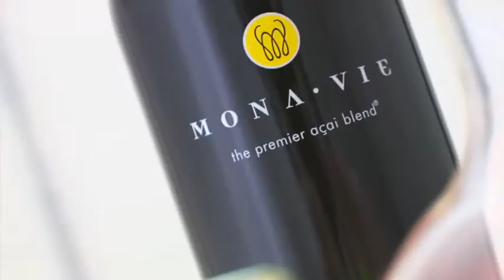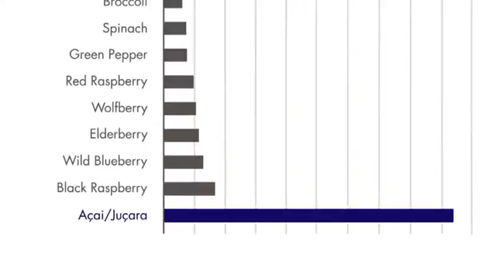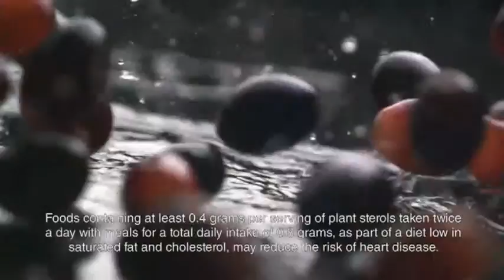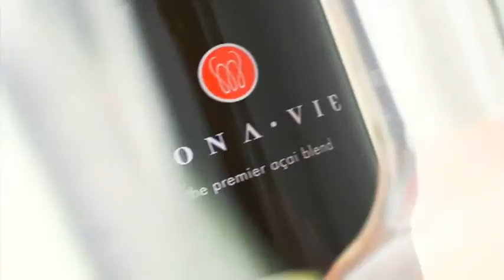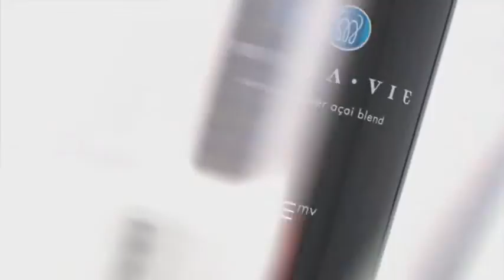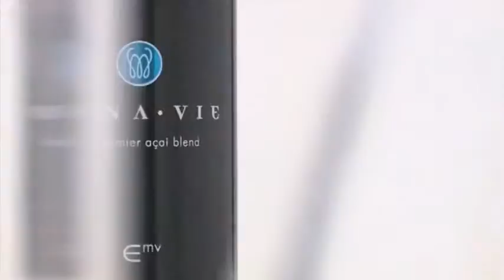1# โมนาวี MonaVie Products With Purpose 2010 by